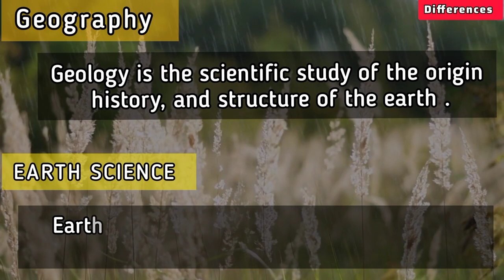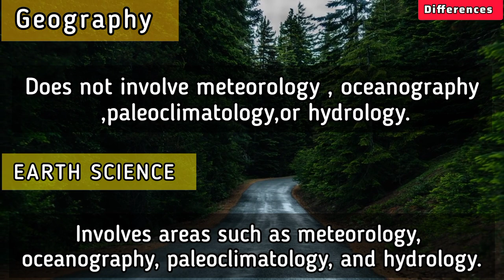Geology vs Earth science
what is geography
what is earth science
Differences